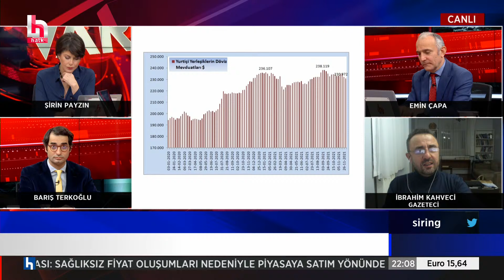İbrahim Kahveci: Çalışanların aldığı pay hızla gerilemeye devam ediyor!